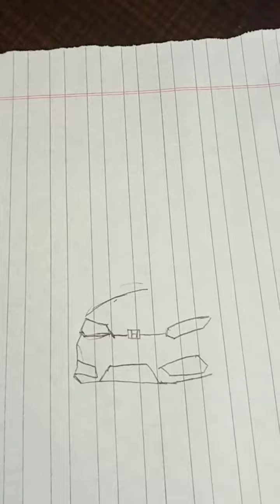honda city drawing